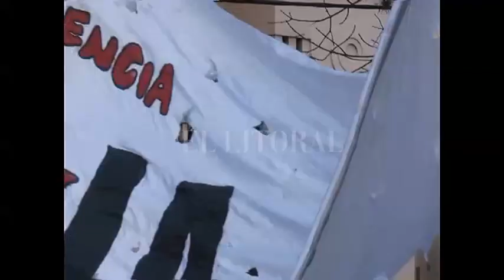Reclamo a Aguas por obras de Barrio Santo Domingo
ISABEL LOBOS - MOVIMIENTO POR LA DIGNIDAD